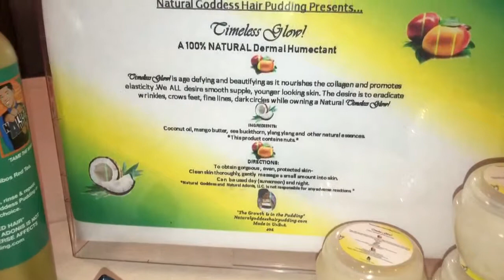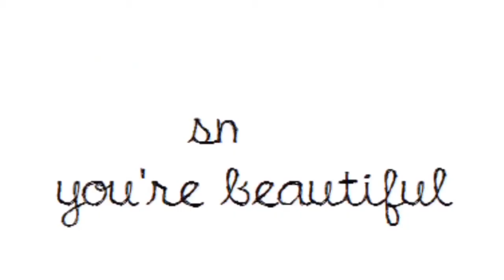VLOG: LIVE YOUR LEGACY SUMMIT 19’ + BETTA SHOPPING 😍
This was an amazing event surrounded by amazing people! I am so honored that we were able to apart of the Live Your Legacy Summit 19’!
Today’s VLOG starts out at the LiveYourLegacySummit ! After a few days of rest I ended out hitting the town again only to end up at. Persmart ! With the new selection of Betta fish , do you think I’ll be adding a new Betta to the fishroom?